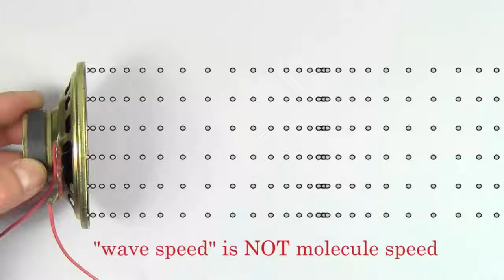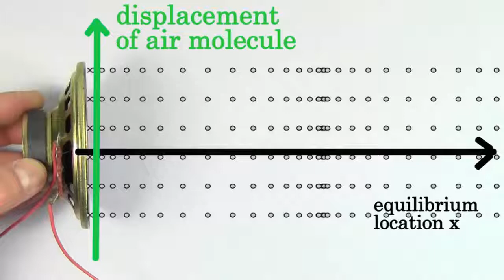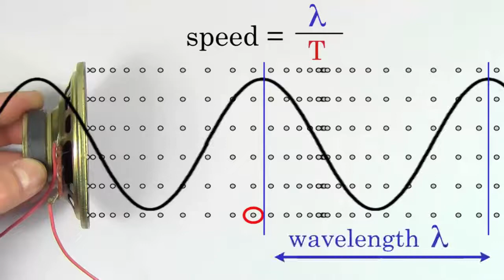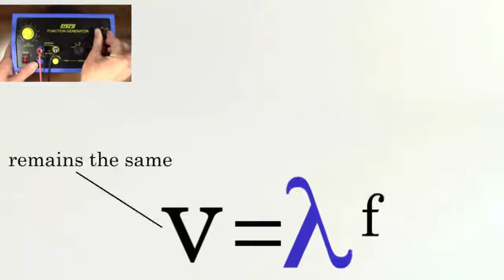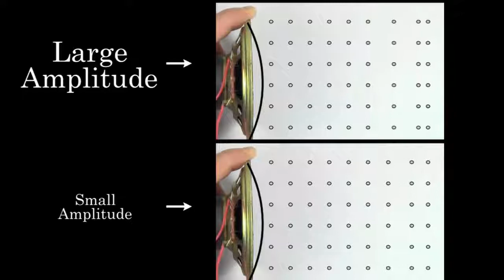ஒலியின் வேகம்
இந்த காணொலி கான் அகாதமியின் ஒலியின் வேகம் என்ற காணொலியின் தமிழாக்கம்.

This video is Tamil translation of Khan Academy's "Speed of Sound" video.